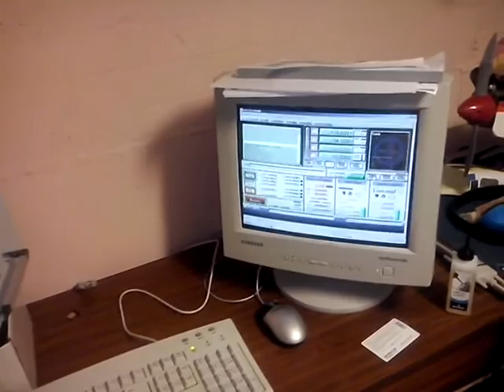Wood gear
The realization of one wood gear by homemade CNC milling machine.